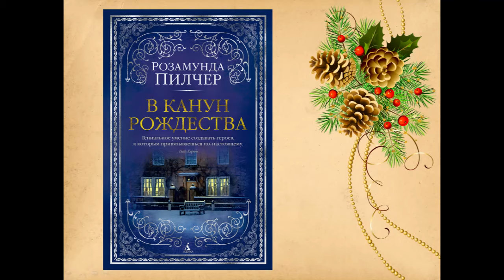То были времена чудес Святочное чтение для взрослых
Виртуальная выставка книг для святочного чтения.